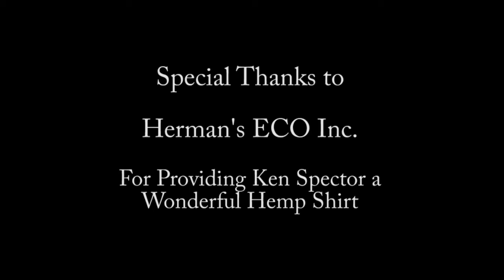Ed Begley Jr. Interviewed by Ken Spector at the 20th Annual EMA Awards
LivingECO.com's Ken Spector interviews actor, "Living With Ed" star, and activist Ed Begley Jr. on the green carpet at the 2010 Environmental Media Association's EMA Awards held at the Warner Bros. Studios Lot in Burbank, CA. on Saturday, October 16, 2010. The event honors media companies and individuals who are are helping to improve the environment through media initiatives. Media shared with Green Hollywood gossip site Ecorazzi.com.

This year's honorees included Ted Turner and Jeff Skoll

Environmental Media Association Award nominees include:
Feature Film
AVATAR

Documentary
CLIMATE OF CHANGE
GASLAND
OCEANS

Television Episodic Drama
BONES: "The Tough Man in the Tender Chicken"
CASTLE: "One Man's Treasure"
TREME: "Do You Know What it Means"

Television Episodic Comedy
30 ROCK: "Sun Tea"
PARKS AND RECREATION: "The Stakeout"
THE SIMPSONS: "The Squirt and the Whale "

Reality Program
THE BIGGEST LOSER: "Episode 810"
CITIES ON SPEED: "Cairo"
LIVING WITH ED: "Author, Author"

Children's Live Action
ECOCOMPANY: "Oceans and Beaches"
LIGHTS, CAMERA, TAKE ACTION: "Disney's Friends for Change"
NICK NEWS WITH LINDA ELLERBEE: "Your Thirsty World"

Children's Animated

HANDY MANNY: "The Earth Day Challenge"
NI HAO, KAI-LAN: "The Place Where We All Live"
SPONGEBOB SQUAREPANTS: "Spongebob's Last Stand"